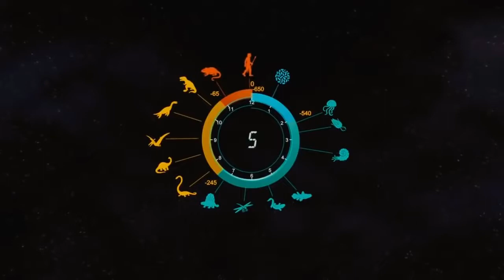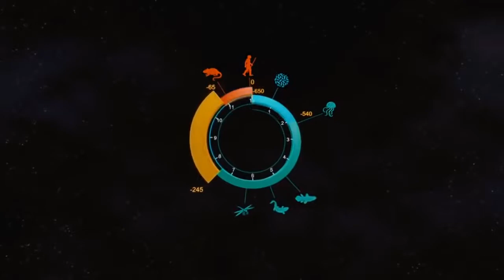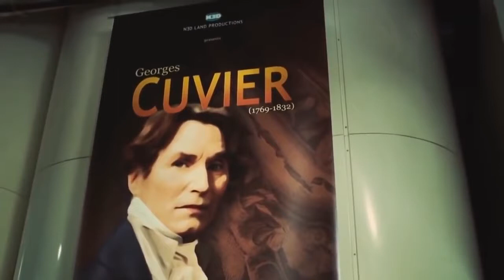Top Documentary Ocean monster (ancient creatures)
Documentary of all ancient sea creatures!